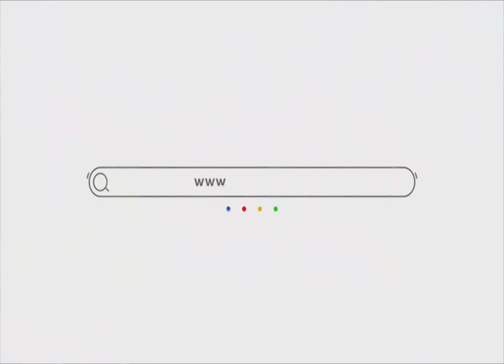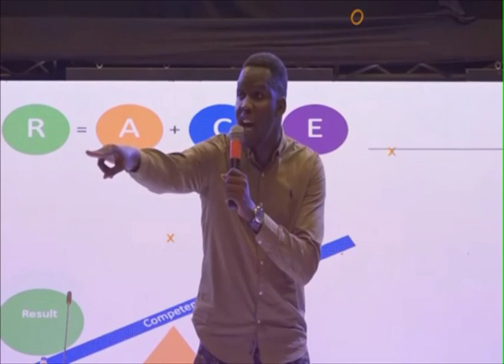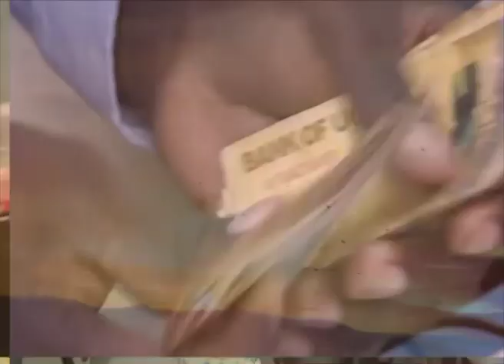Okulambulula Ku Musolo Gwa Mayumba - Omukeeze